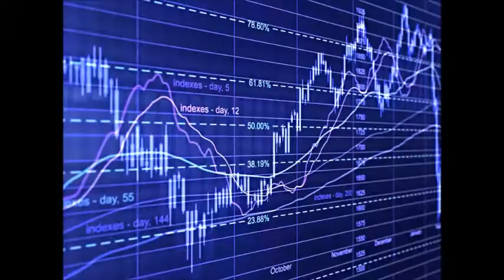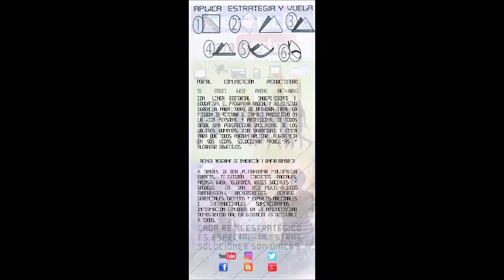GERENCIA 360 MICRO G-P-T-MARTES-